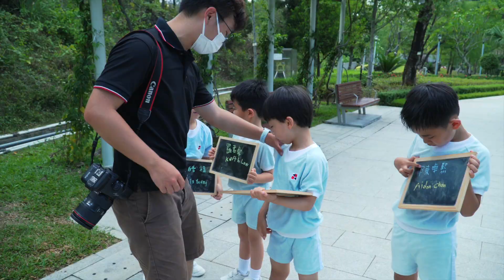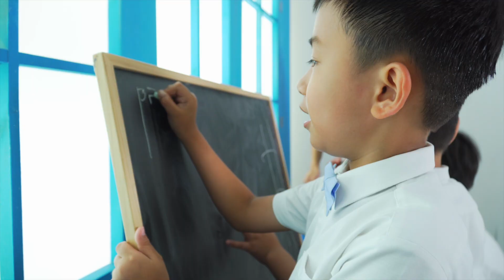[K3畢業專輯] Congratulations 小朋友要加油啊，勇敢地向前走......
祝願小朋友努力成長，勇敢踏上前路，抱擁夢想，滿有信心找到最美方向，展翅高飛.